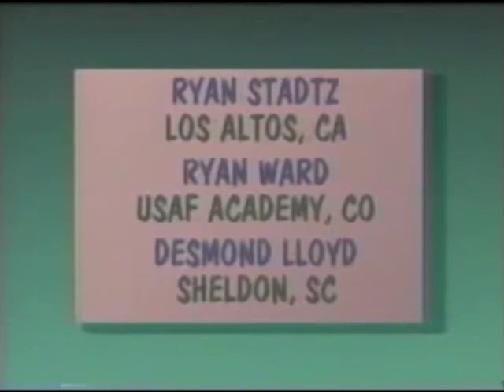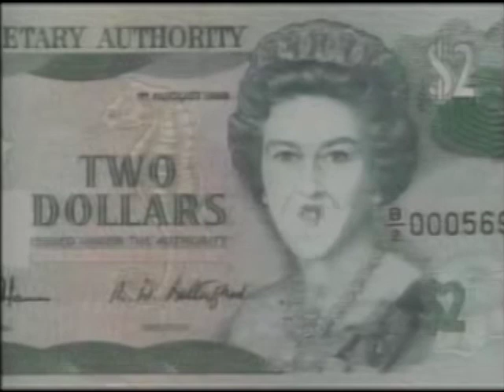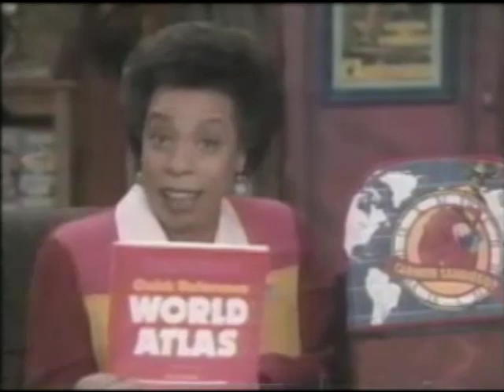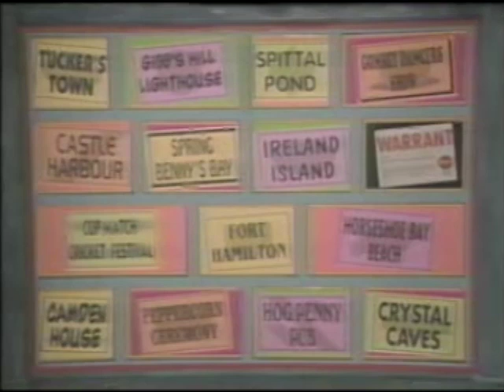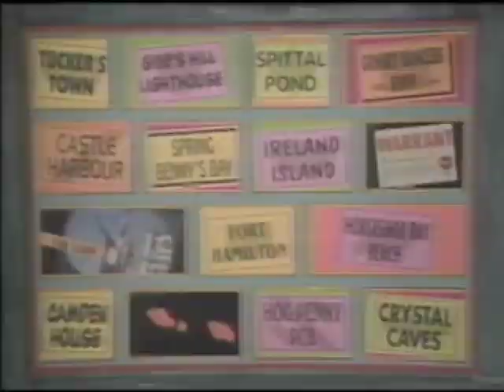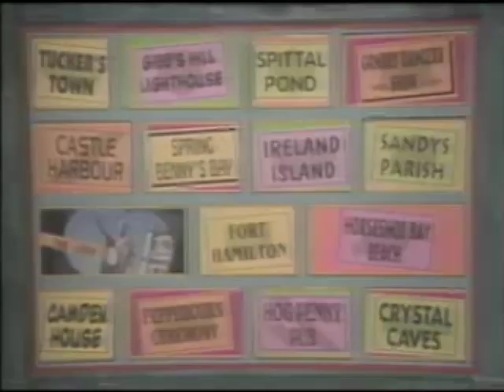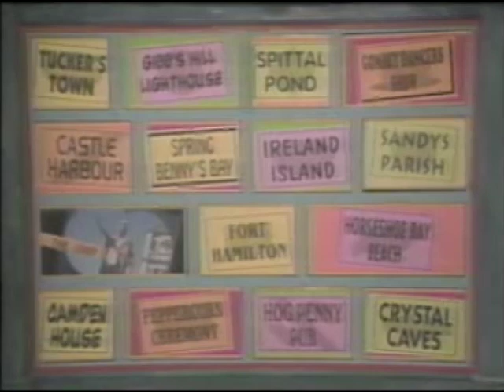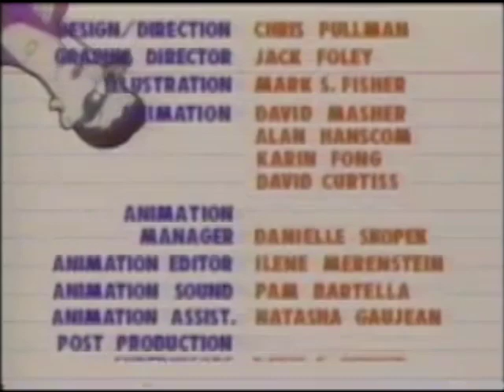WiTWiCS Kamehameha Mayhem (1994)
Thank you all for my graduation wishes. Now, all that's left is to look for a job and time for this Carmen episode from 1994.

In this episode Vic The Slick steals the King Kamehameha statue from Honolulu, Hawaii.

And look for warm up rapper/comedian Chris B giving a clue. He did the audience warm up for Season 4.